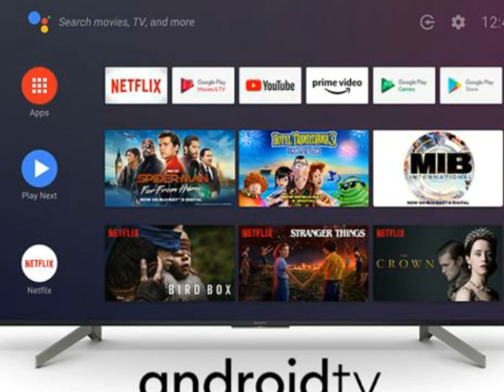اشترى شاشة اندرويد توشيبا 5995الرائعة سعر مميز ضمان حقيقي